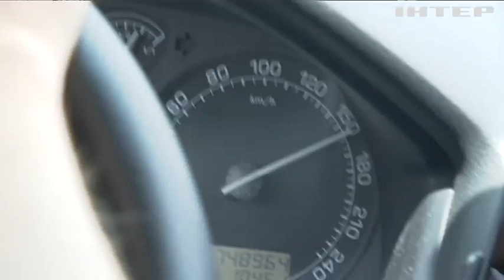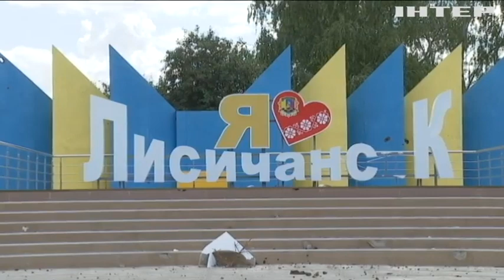Українці платять найвищу ціну за свободу: історія жінки-парамедика, що рятує захисників на полі бою